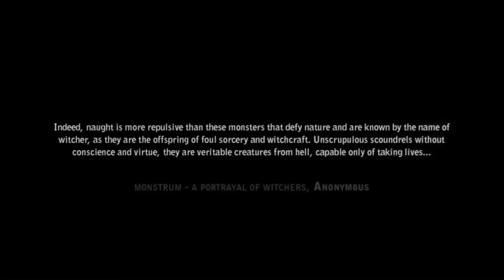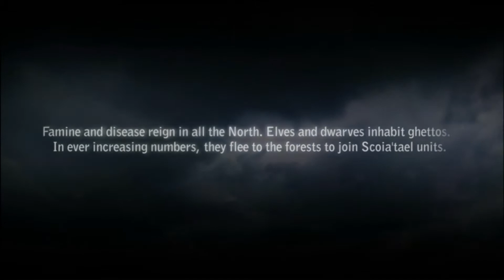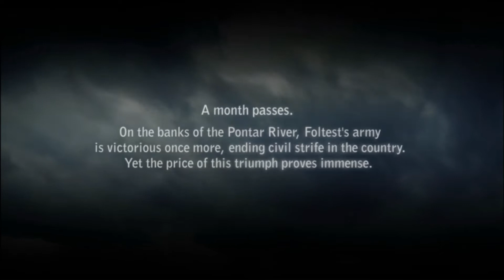The Witcher 2: Assassins of Kings Enhanced Pt. 1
Welcome to the beginning of hopefully a long going series where one day I couldn't decide what to play and decided to go back to this wonderfully created game and start over and share it with you guys. Below is a little more about the game:

The player is Geralt of Rivia, a professional monster slayer, a witcher. Entangled in the political turmoil that engulfed Temeria, Geralt helped quell the rebellion of the Order of the Flaming Rose. Soon after, he saved King Foltest's life when the monarch was attacked by a witcher-like assassin. He continues to protect the king, serving as his bodyguard as Foltest strives to bring peace to his kingdom. The Order's last bastions have yielded to the royal army, yet one more task remains - the Baroness La Valette announced her secession from the realm, and her fortress must be taken. A month after the attempted assassination, Foltest's armies stand at the gates of La Valette Castle, preparing for a final assault. Still at Foltest's side, Geralt is among them, unable to begin his personal quest to discover the mysterious assassin's origin and identity...
Thanks to the new, ultra-modern REDengine, The Witcher 2: Assassins of Kings features both beautiful graphics and sophisticated in-game mechanics, drawing players into the most lively and believable world ever created in a video game.
Defining new standards for realistic, non-linear game narration, The Witcher 2 spins a mature, thought-provoking tale to produce one of the most complex and unique RPGs ever released on consoles. In addition to its epic story, the game features a complex combat system that uniquely combines dynamic action and tactical depth.